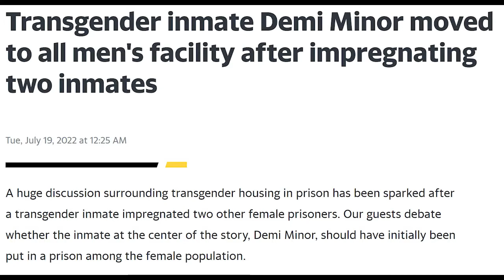Transgender Prisoner Gets 2 Inmates Pregnant | How can this happen?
A Transgender prisoner got two inmates pregnant. What do you think about this?

As always guys, this is just our opinions. No right or wrong statements, just opinions.